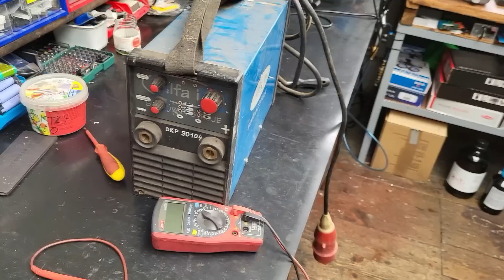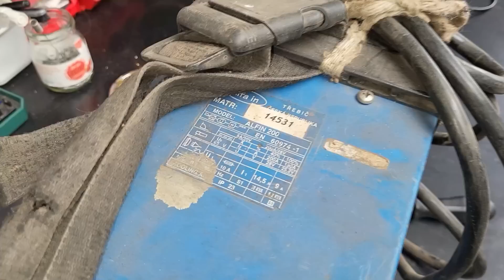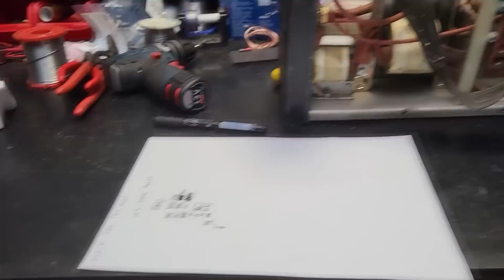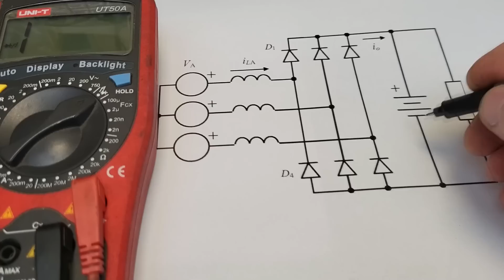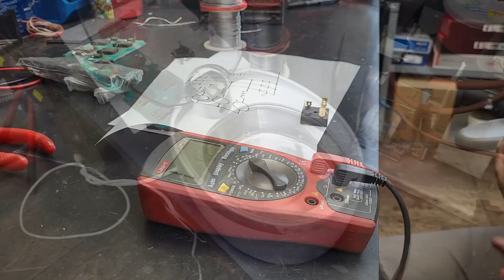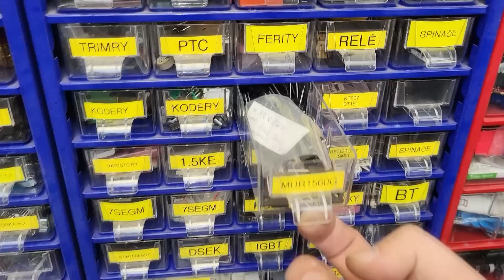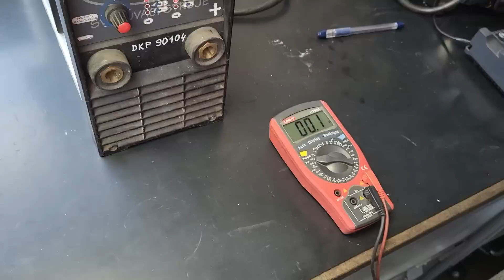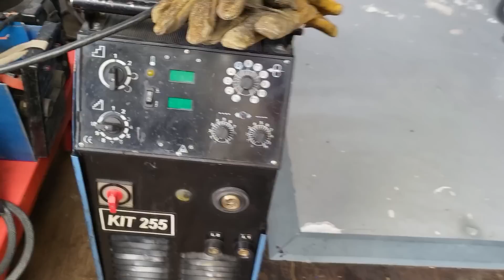Pacient č.112 - Alfinový masacker